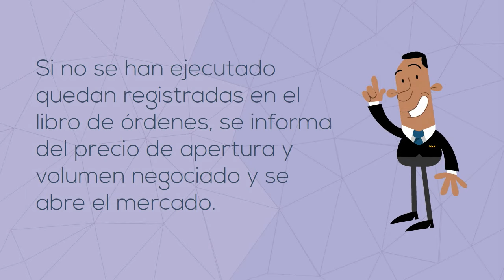¿Qué es una subasta de apertura?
En este video aprenderemos qué es una subasta de apertura y sus claves.

►¿Conoces Rankia? Disponemos de guías formativas para ayudarte a tomar mejores decisiones financieras gratuitas.

►¿Conoces los cursos de Rankia? Aquí podrás ver todo nuestro abanico de cursos